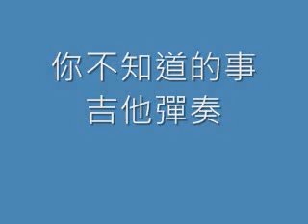你不知道的事吉他彈奏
你不知道的事 吉他彈奏